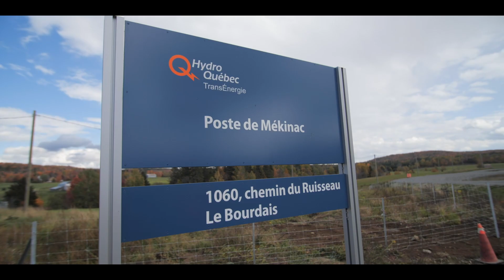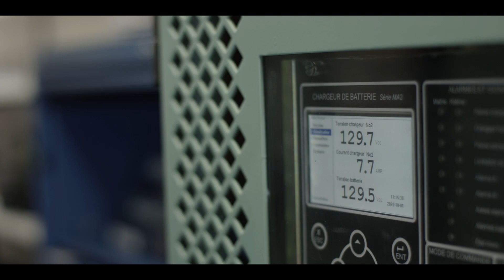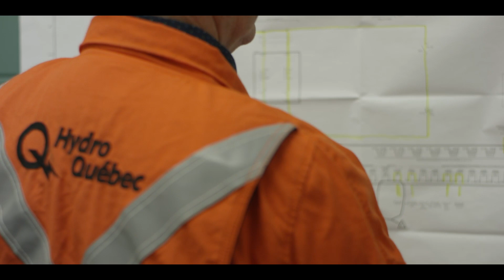Bienvenue au poste de Mékinac!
Pour souligner l’inauguration et la mise en service du poste de Mékinac à 230-25 kilovolts, Hydro-Québec vous invite à découvrir cette nouvelle installation de transport, située à Saint-Tite. Grâce à une visite virtuelle, vous aurez l’occasion unique de rencontrer des employés fiers d’avoir contribué à ce nouveau poste, avant qu’il ne soit mis sous tension.